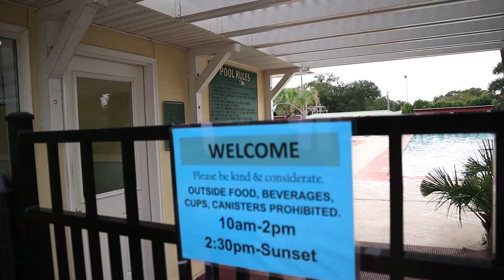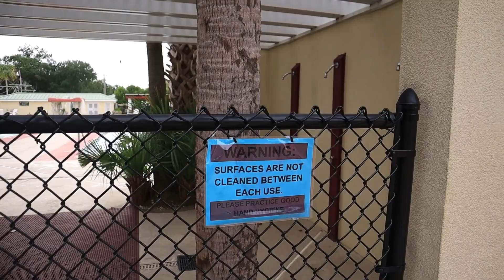Pirate Land in MYRTLE BEACH, Tour after Labor Day!!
2 weeks after Labor Day Weekend, and the Park is still 76% packed.  The Fall specials and rates are super-low this time of year.  And the amenities are still going strong.